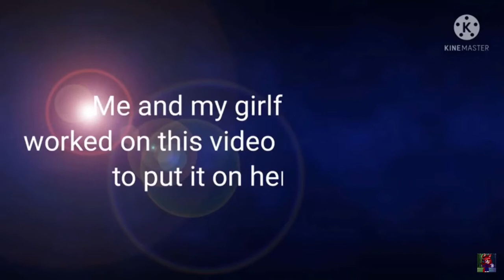If RXQ Was Female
Before this video starts, me and Robyn both worked on this video and she wanted me to add this video to my channel, so I hope you understand
so Enjoy my female impression of RXQ!!!